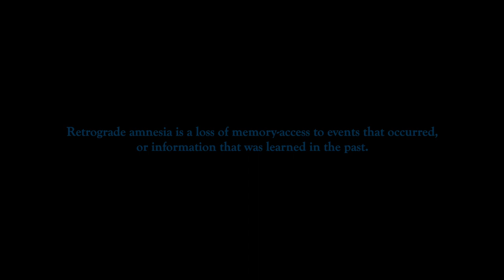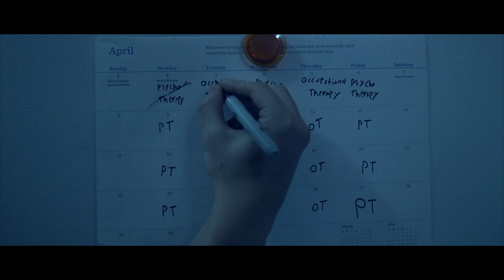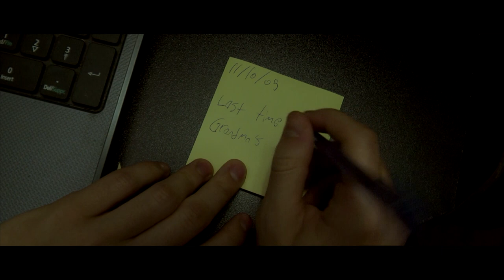Memoria - (Short Film)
a short film by NICHOLAS BARTON

starring CHRISTOPHER CORBETT

A man with retrograde amnesia lives a mundane life until he comes across a mysterious package that leads him to discover something he thought he lost forever.